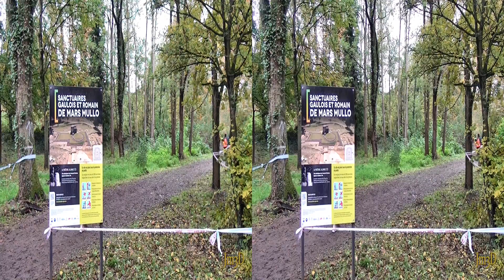10 Km Maine Libre - Entrée à La Forêterie - VERSION 3D - 1080p